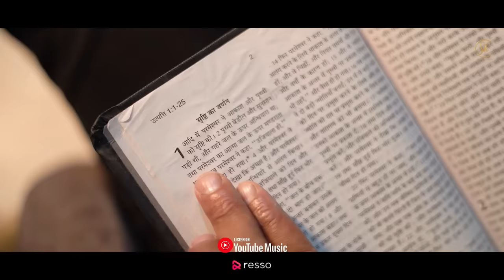Mangoge Diya Jayga - Official Video | New Masih Song 2022 | Ps.Shamey Hans | Ashish Talib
*Shamey Hans* Presents New Masih Song 2022 *Mangoge Diya Jayga* Sung By *Worshipper PS Shamey Hans*

✍️Lyrics - *Spiritual Father Apostle Raman Hans Ji*

💝Song - *Mangoge Diya Jayga*
🎤Singer - *PS Shamey Hans*
👭Artist - *Sandeep Dosanjh, Master Shekhar, Dr. Parveen Kumar Sharma, & Rakesh*

📝Composer - *PS Shamey Hans*
🎚️Editor - *Willson Talib*
📋English Subtitle - *SIS Claudia*
🖼️Publicity Design - *Talib Ji Productions*
🎬Director - *Ashish Talib*
🔖Label - *Shamey Hans Official*

🙏 *Special Thanks to Mac Robert Hospital Dhariwal, Cathedral church Jalandhar & Joji Ilyas* 🙏

♪ Amazon Music

Mangoge Diya Jayga - Official Video Masih Song 2022 | Ps.Shamey Hans | Shamey Hans Official

Lyrics To Read
Diya Jaaye
● Maangogay diya jaayega
( Ask and it will be given to you)
● Dhoondogay tum paaogay
(seek and you will find )
● Khatkhataogay khola jaayega
( knock and it will be opened to you ) Matthew 7:7
1- Jo koi mangay, ussey diya jata hai
(For everyone who asks receives )
Jo khatkhataye khola uskay liye jata hai
( For everyone who knocks it will be opened )
Agar tum mujh par vishwaas karogay
( He who trusts in the Lord )
Har darwaaza tere liye khul jaayega
( Every door shall be opened unto him ) Matthew 7:8
2- Tum mein kon aisa aadmi hai
( What man is there among you )
Beta maangay roti woh phathar dey
( If his son asks for bread, will give him a stone ) Matthew 7:9
Tum mein kon aisa aadmi hai
Beta maangay machli woh saanp dey
( If his son asks for a fish, will give him a serpent) Matthew 7:10
Agar tum buray ho kar achi cheezein detey ho
(If you then being evil know how to give good gifts to your children)
Mein tumhara swargi pita kitna bhala hoon
(How much more will your Father who is in heaven give good things to those who ask
Him)
Matthew 7:11
3- Aakash ke pakhshiyon ko ek baar dekh lo
( Look at the birds of the air )
Na hi woh boyein na hi woh kaatein
( For they neither sow nor reap)
Jab mein unki rakhwali karta hoon
(Yet our Heavenly Father feeds them)
Tumhein unse badh kar kyun na doonga
(Why shall He not provide you more than them) Matthew 6: 26

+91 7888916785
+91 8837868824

Mangoge To Milega
Mangoge Mujhse Milega
Mangoge